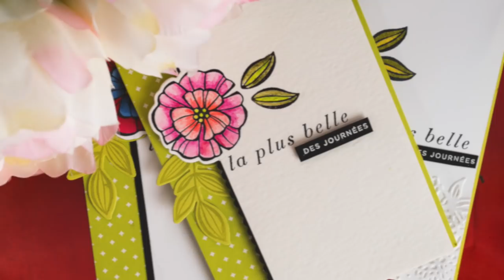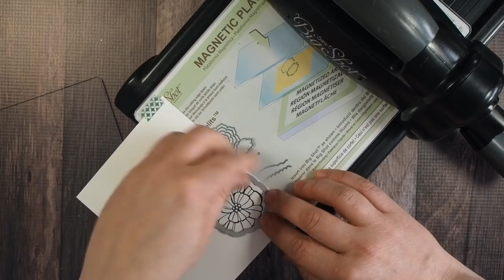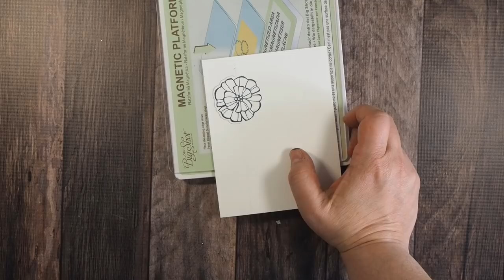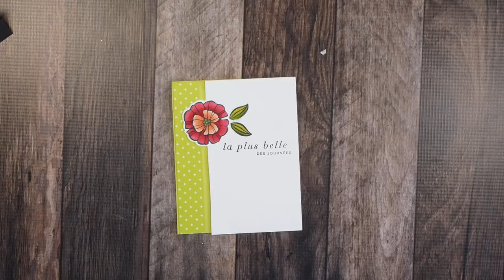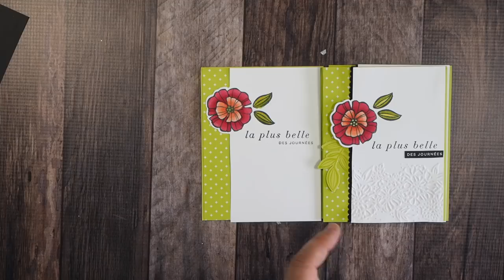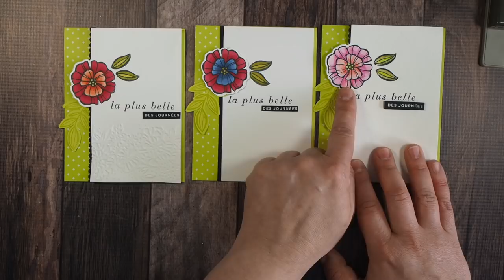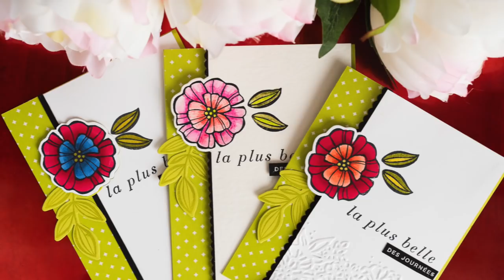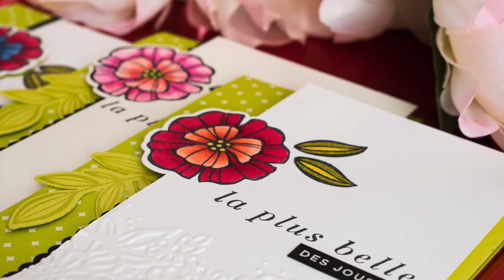Technique de découpe partielle Stampin' Up!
Apprenez comment réaliser la découpe partielle avec la Big shot.